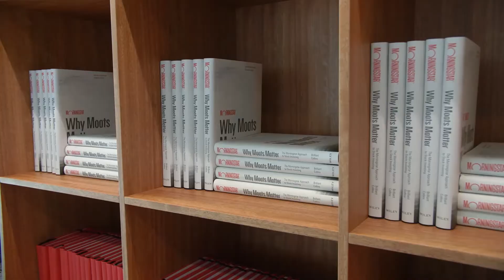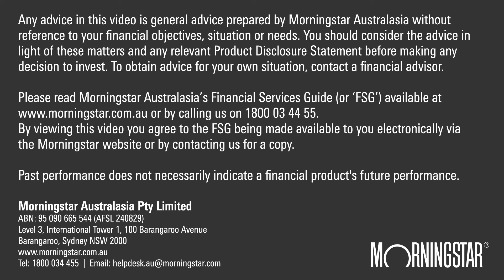How does consumption drives investment?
As Australia’s equity market nears its peak and share buy-backs hit unsustainable levels, investors need to also be mindful of rising interest rates and government policy, says Morningstar's Peter Warnes.